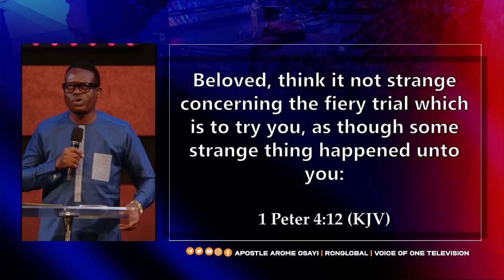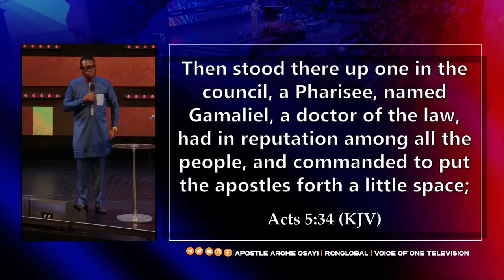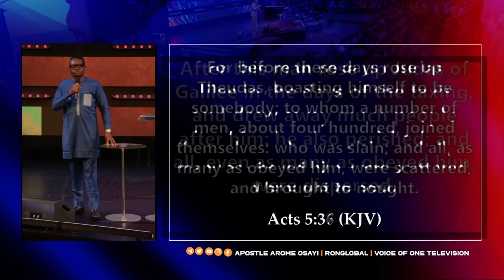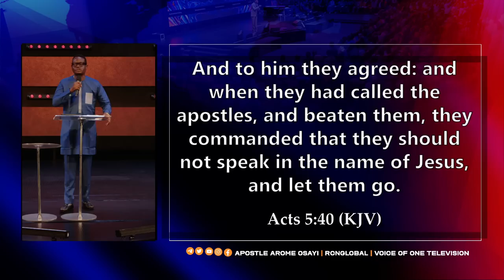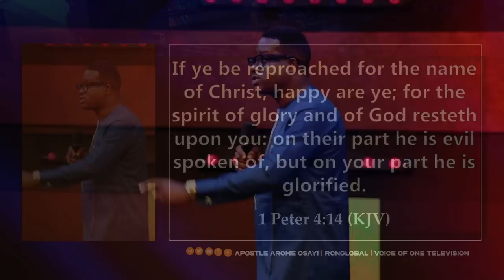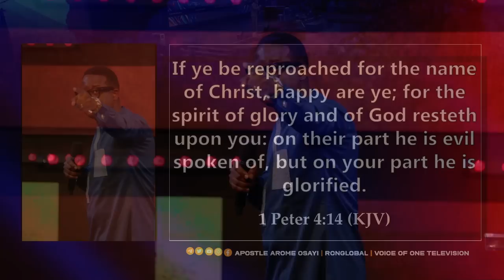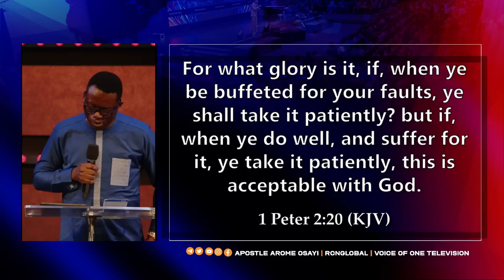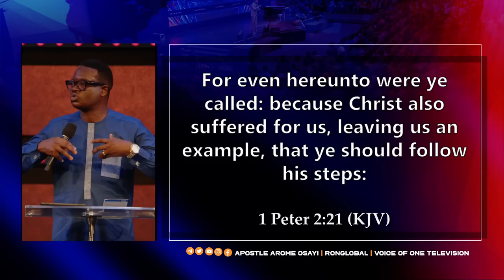Spirit of Glory - Apostle Arome Osayi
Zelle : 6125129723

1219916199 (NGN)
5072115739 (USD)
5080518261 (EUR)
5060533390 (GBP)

Zenith Bank